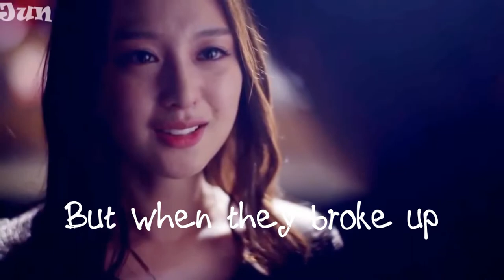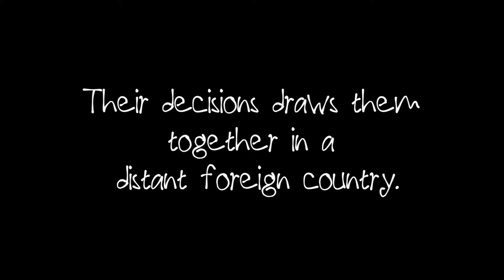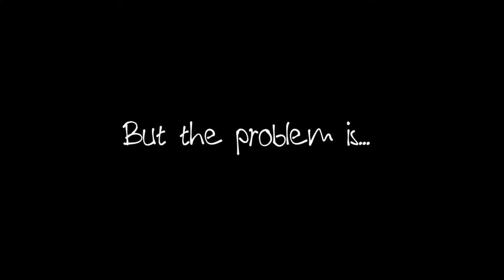Seven and Nine Trailer [Wattpad Book Trailer]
Seven and Nine Trailer

Seven and Nine. These are both lucky numbers. But names cannot be an assurance that life will work effortlessly great to each one of them.

Seven has all what it takes. Fame, fortune, great looks. He also once have a loving girlfriend named Sujin--the music inside the number Seven. But when they broke up, his almost perfect life suddenly falls down. The music in him suddenly stops. That's where Shan came into the picture.

Shan is a carefree, jolly woman, wanting to live a simple life and helping people with her skills. She lives by always taking into note that career and other people first before herself. Her profession takes her to a faraway remote place in Cuba meeting the missing superstar Seven Lee--her fiancé's bestfriend.

As Shan returns home, she promised that she will be back to her old hiding self--Nine Carter. A mysterious, wicked woman getting back to her feet again as she faced her past.

Will these two lucky numbers manage to get back on top again?